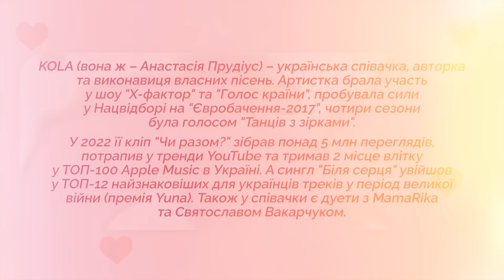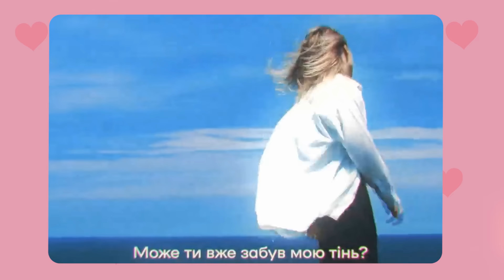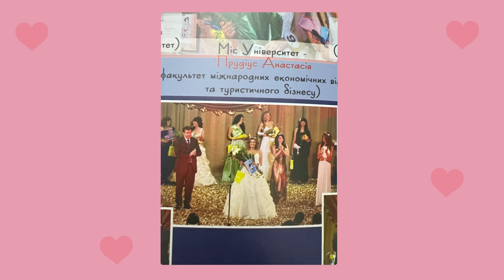❤️KOLA: вперше про свій шлюб, перебування під обстрілами в Ізраїлі і феномен своєї популярності.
Цього разу свій перший Екзамен на відвертість склала KOLA. Ще кілька років тому ця дівчина відчайдушно стукала у всі двері на шляху до успіху, а сьогодні рядки її пісень знає ледве не кожен українець.

❓Чи пам’ятає KOLA день, коли прокинулася популярною?
❓Чому вона не може дозволити собі радіти?
❓Як війна застала співачку в Ізраїлі?
❓І хто новий чоловік KOLA?

Дивіться Екзамен з KOLA на YouTube-каналі «Маша Єфросиніна» та приготуйтеся до відвертих зізнань співачки, що викличуть у вас калейдоскоп емоцій. Бажаємо вам приємного перегляду.

Наразі в Україні близько 7 мільйонів жінок потребують психологічної допомоги.

00:00 Екзамен: KOLA
01:14 Початок
03:23 Про емоційний стан
06:13 «На одному концерті у мене було враження, що я помру»
08:00 Як опинилася в Ізраїлі під час вторгнення бойовиків ХАМАСу?
17:14 Про коханого чоловіка
27:43 Про пропозицію руки та серця
34:51 Про стосунки з коханим
41:56 Що подобається KOLA в чоловіках?
47:11 «Я соромлюся почуття щастя під час війни»
50:36 Про спілкування з попереднім чоловіком
56:20 Про феномен популярності KOLA
59:05 Про знайомство з Іваном Клименко
01:14:20 Про дзвінок від Святослава Вакарчука
01:18:19 Про дует зі Святославом Вакарчуком
01:22:45 Коли KOLA було найважче в житті?
01:28:08 Про маму
01:41:15 Що KOLA не може пробачити батькові?
01:49:15 Чого боїться співачка сьогодні?